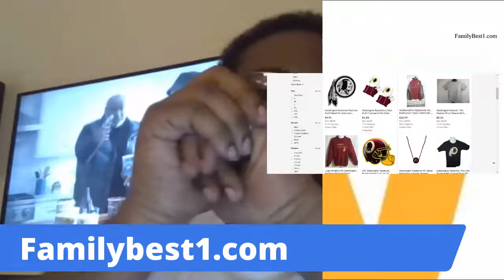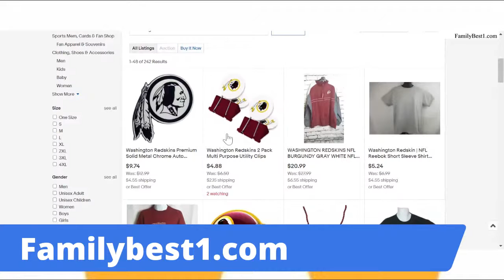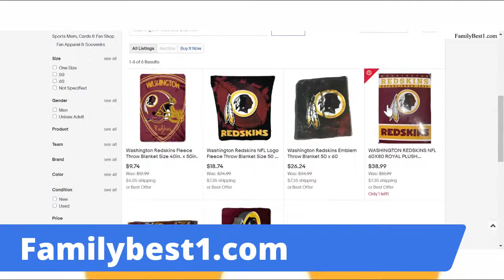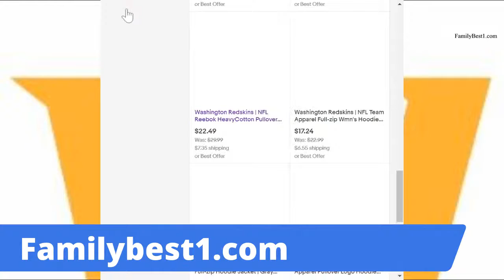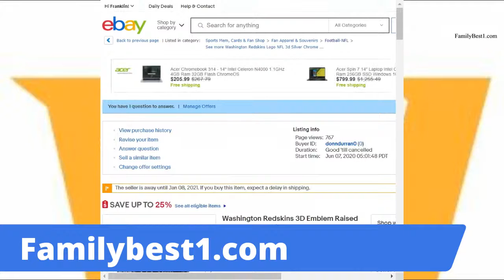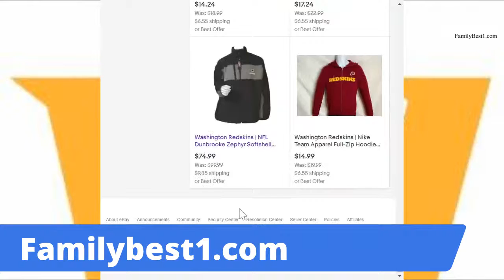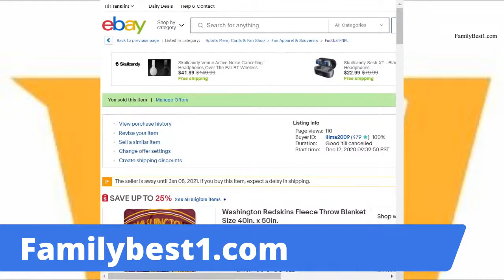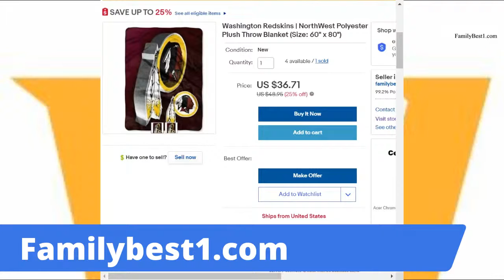Washington Football Team NFC East Champions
Yesssss the Washington Football Team is the New NFC East Champions.  See all FamilyBest all out Gear.